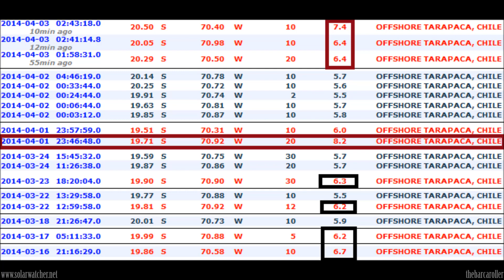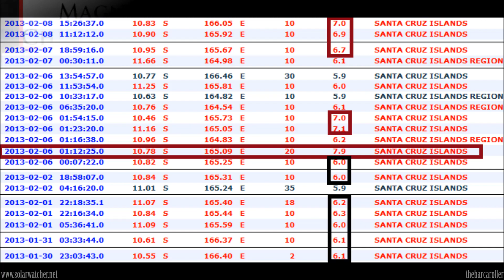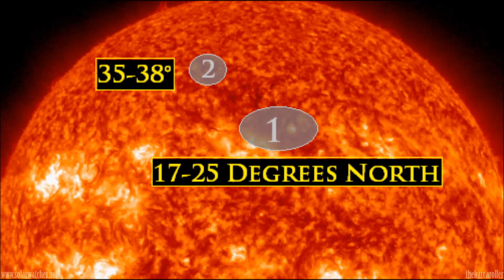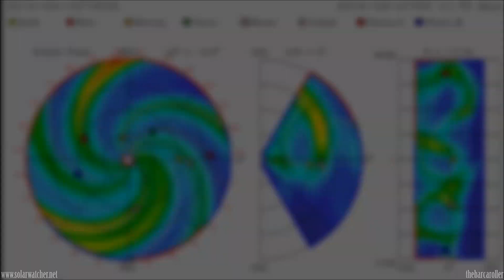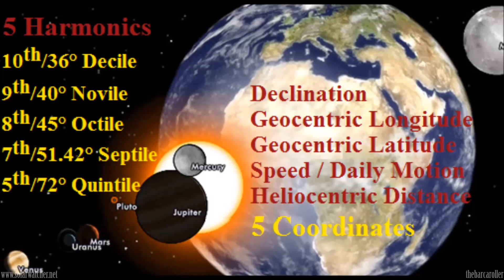Volcano / Earthquake Watch April 5-10, 2014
Targeting a strong negative polarity Coronal Hole (CH610) on the solar corona. After further analysis i have isolated an area (17-25°N latitude). This coronal hole may itself be a foreshadow for a 7.0-7.5 Magnitude earthquake in one of these listed locations during this watch period:

Taiwan, Ryukyu Islands, Mariana Islands Or the Volcano Islands Region
Forecast Magnitude M7.0-7.5
Time Frame April 5-10

Targeting the rear flank of the large coronal hole isolating 35-38 Degrees N latitude, areas of interest that could see a Magnitude 6.2-6.5 Earthquake towards the end of the watch April 9-10, specifically isolating Greece, Western Turkey or the Azores Islands, Portugal.

Results will be annotated as the end of this video

Google Earth

**Update for Mobile/Cell phone users**
M 7.3 - BOUGAINVILLE REGION, P.N.G - 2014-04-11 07:07:23.0
M 6.8 - SOLOMON ISLANDS - 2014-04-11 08:16:50.0
M 6.1 - NICARAGUA 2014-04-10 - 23:27:46
M 5.7 - SOUTHERN GREECE - 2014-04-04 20:08:07